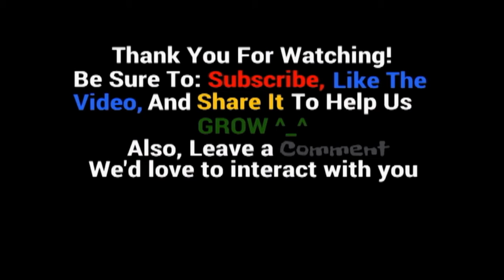Operation Final Fantasy I ep 40 Lets Try This Again!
Starring: TrueBOSS, Solgar, Raiya, and Lena. We now have EVERYTHING we need to save the crystal of wind. Now we can resume operation save the crystal of wind!